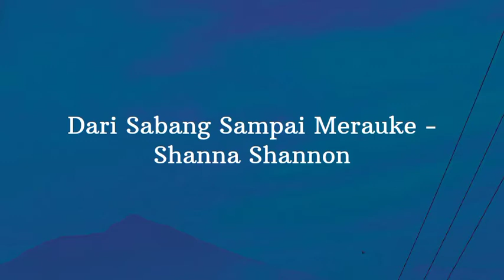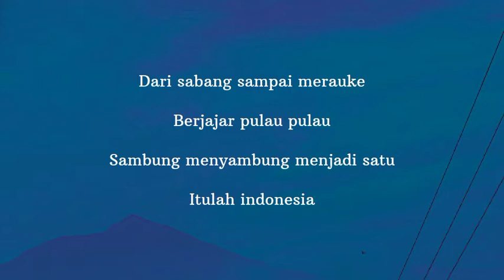Dari Sabang Sampai Merauke - Shanna Shannon (lirik video)